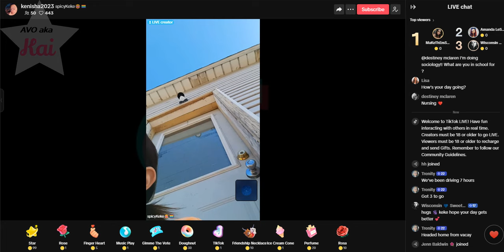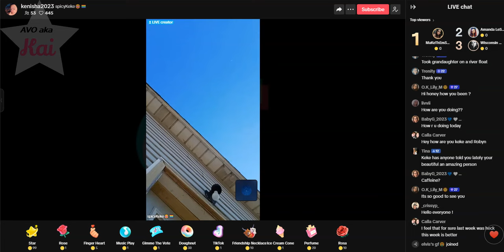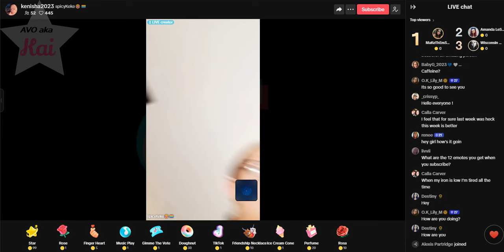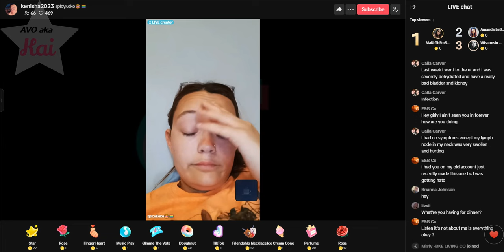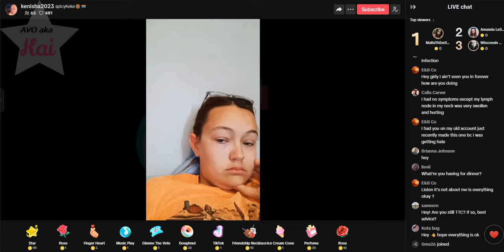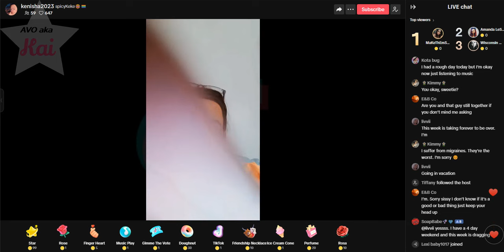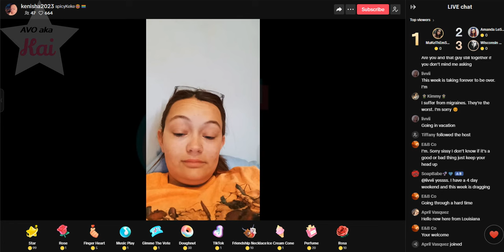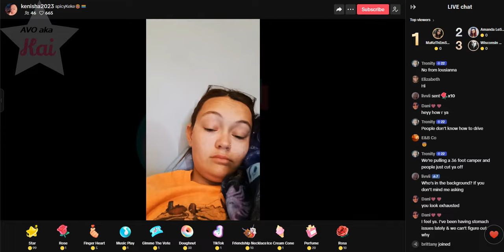Kenisha Davis 06-11-24_04.52PM